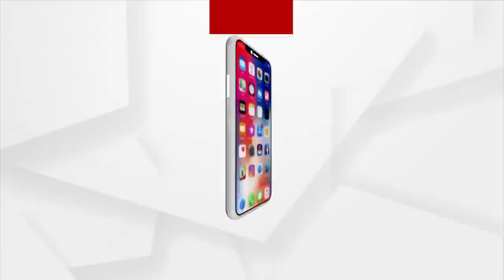HEADLINE 9 AM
+ଆଜି ‘ଶିକ୍ଷକ ପର୍ବ ‘ ସମ୍ମିଳନୀକୁ ସମ୍ବୋଧିତ କରିବେ ପ୍ରଧାନମନ୍ତ୍ରୀ
+କୋରାପୁଟ ବନ୍ଧୁଗାଁରେ ବର୍ଷାର ତାଣ୍ଡବ
+ସାରା ରାଜ୍ୟରେ ଲଘୁଚାପ ପ୍ରଭାବରେ ବର୍ଷା
+ବିଧାନସଭା ମୌସୁମୀ ଅଧିବେଶନର ଆଜି ଷଷ୍ଠ ଦିନ